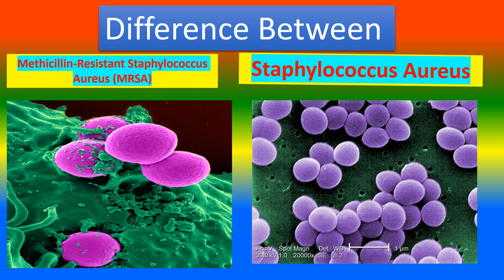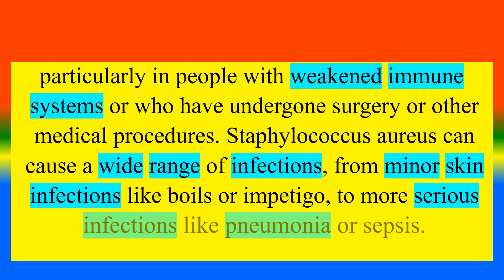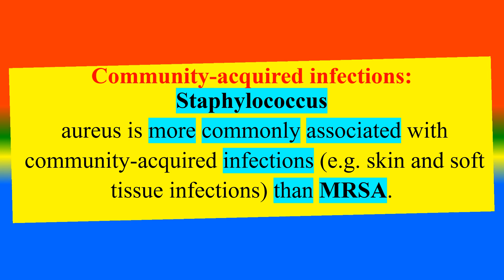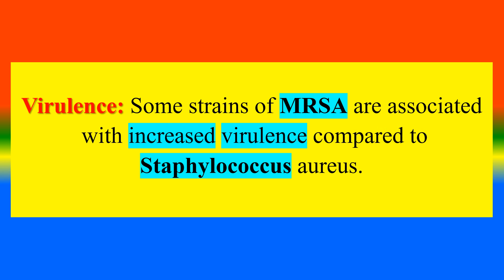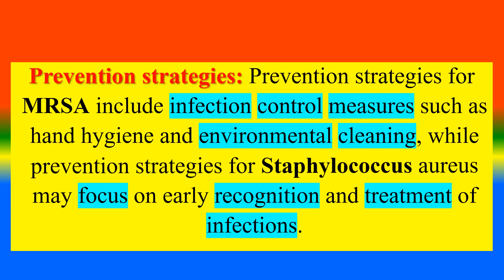Difference between Methicillin-Resistant Staphylococcus Aureus (MRSA) and Staphylococcus Aureus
What is   Methicillin-Resistant Staphylococcus Aureus (MRSA) ?,
What is   Staphylococcus Aureus  ? ,
What are the difference between    Methicillin-Resistant Staphylococcus Aureus (MRSA)  and  Staphylococcus Aureus ?,